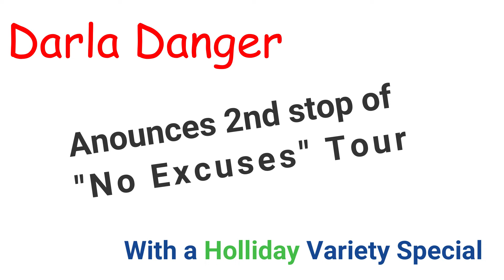holiday promo 1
Darla Dangers2022 Holiday special Promo